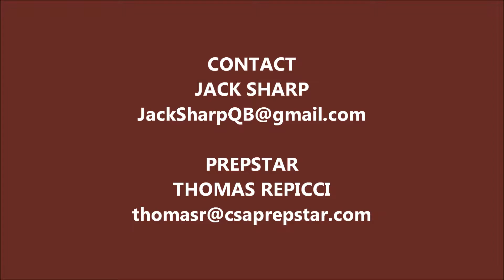2020 QB Jack Sharp - 09-14-19 at Lockport